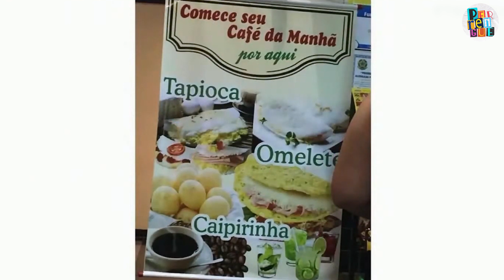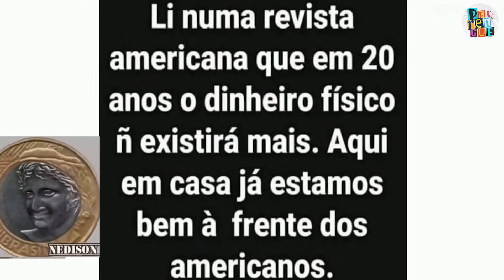O MEME DA VIDA ADULTA | MEMES EM IMAGENS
Os memes mais compartilhados da semana

Todo domingo tem